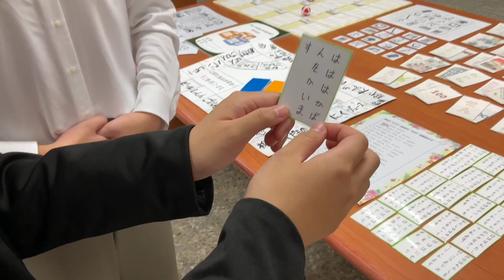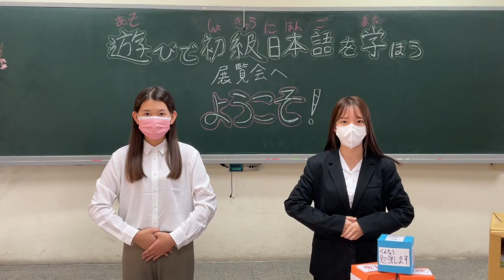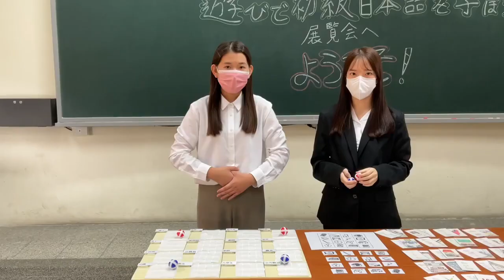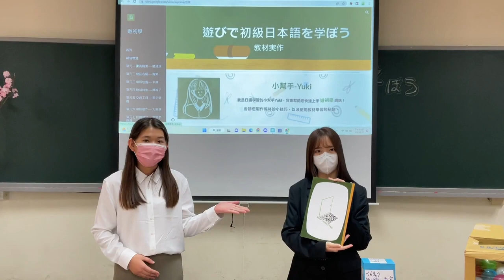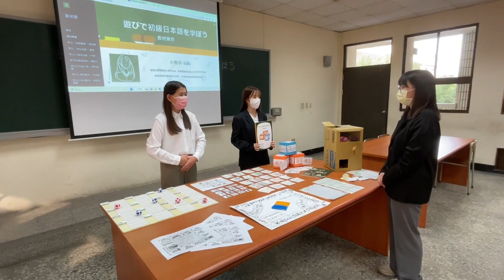112年專題實作及創意競賽決賽【外語群】創意組第二名：教材実作-遊びで初級日本語を学ぼう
得獎獎項：【外語群－創意組－第二名】
參賽學校：屏榮學校財團法人屏東縣屏榮高級中學
作品名稱：教材実作-遊びで初級日本語を学ぼう
指導老師：楊○真
參賽學生：楊○佩(應用日語科)、江○沅(應用日語科)、曾○希(應用日語科)